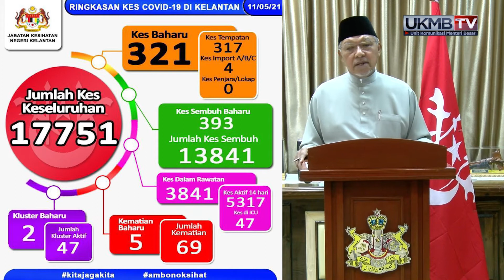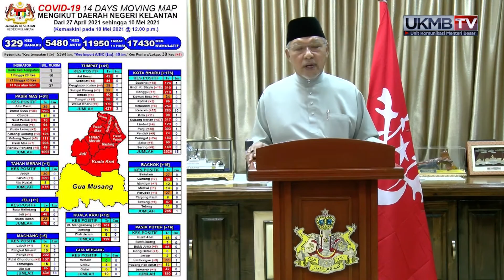Perutusan Hari Raya MB 1442H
Perutusan Hari Raya Aidilfitri 1442 Hijrah oleh YAB Dato' Bentara Kanan Menteri Besar Kelantan.